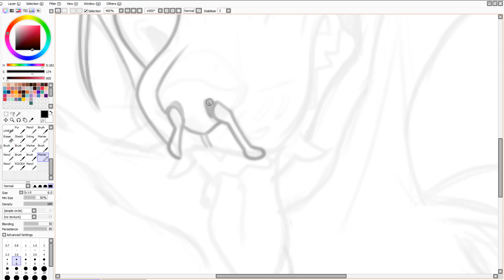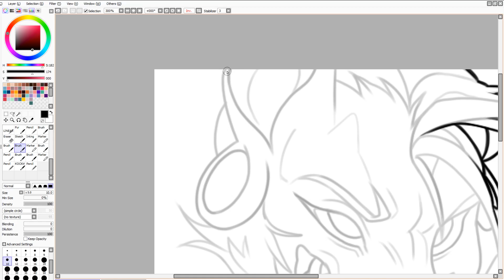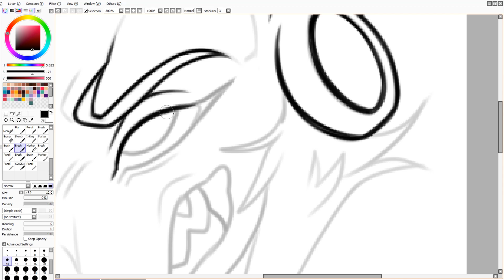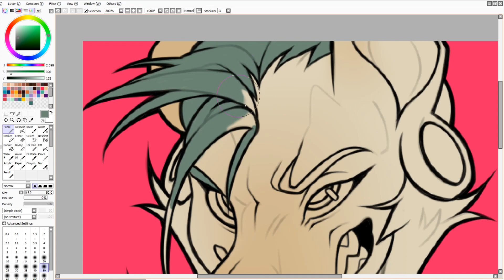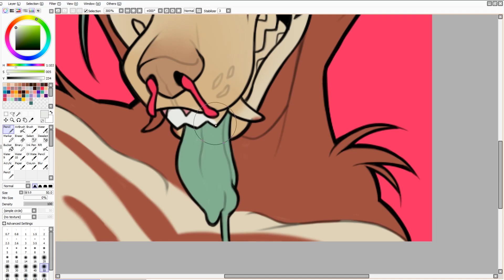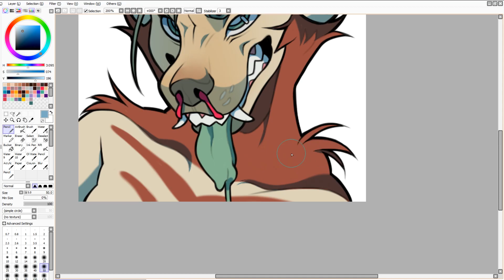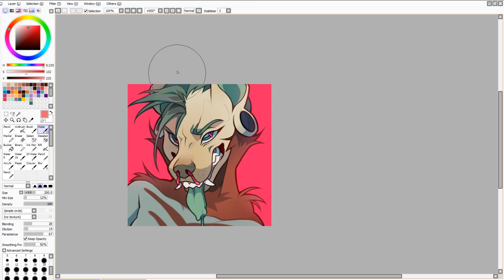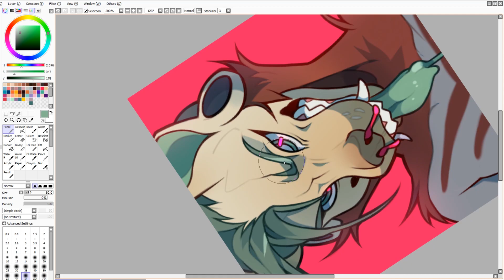Icon Speedpaint Commission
🌿 Icon commission for Sleepycowss